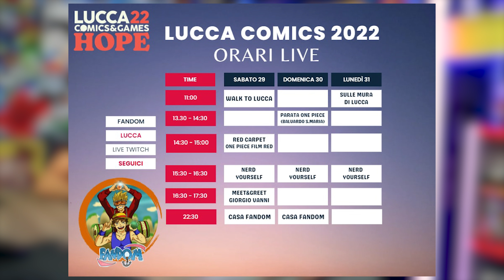ONE PIECE 1064: AOKIJI PIRATA DI BARBANERA O SPIA? I POTERI PIÙ FORTI DEI PIRATI DI TEACH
💥Segui il MANGA di ONE PIECE?
🔺Non perdere QUESTO NUOVO VIDEO SUI PIRATI DI TEACH
🔴PRENOTA LA TUA PS5 SU AMAZON

One Piece - New Edition 1-95 (Ed. Consigliata):

One Piece Manga Saga Wano (91-101):
❇️ONE PIECE PREORDER 102

🔥NIF TEAM🔥

COMPRA I TUOI GIOCHI SCONTATI SU ENEBA:
⚡️Ad ogni acquisto supporti il canale YouTube ⚡️